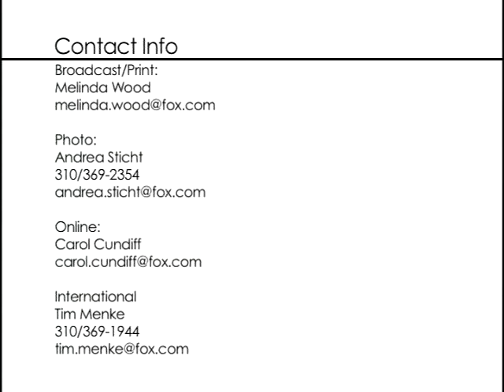Unstoppable - Trailer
A rail company frantically works to prevent an unmanned, half-mile-long freight train carrying combustible liquids and poisonous gas from wiping out a city.
Director: Tony Scott
Writer: Mark Bomback
Stars: Denzel Washington, Chris Pine and Rosario Dawson
Release Date: 12 November 2010 (USA)

for more movie news